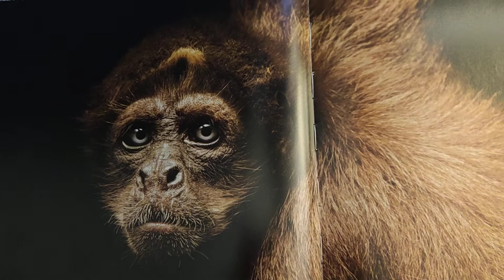Let's Talk about Vanishing Animals..Pt1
Let's talk about vanishing animals.

Taken from 'The Photo Ark Vanishing', a National Geographic book by Joel Sartore.